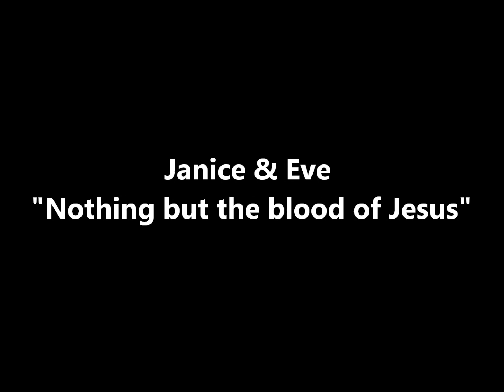Janice & Eve - Nothing but the blood of Jesus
The London Youth Federation Area 6A Music Ministries Presents:
HYMN FEST. An evening of praise, singing and all Hymns.

We were blessed to have Janice and Eve (New Life Choir Director) bless us with their voices. They sang "Nothing but the blood of Jesus" an old, old church hymn with a beautiful message.

These womenare a blessing from God and we thank them for their Ministry.